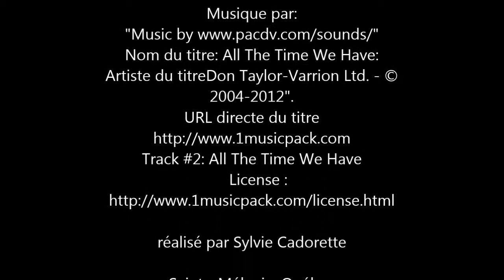Coucher de soleil 1ier mai 2015 arc en ciel doubble rainbow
Magnifique coucher de soleil accompagné d'un double arc-en-ciel.